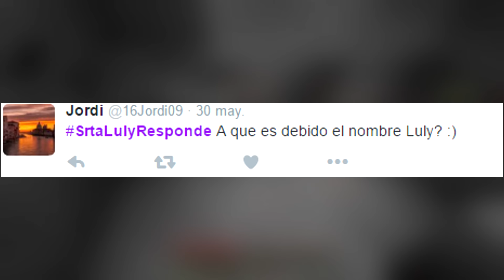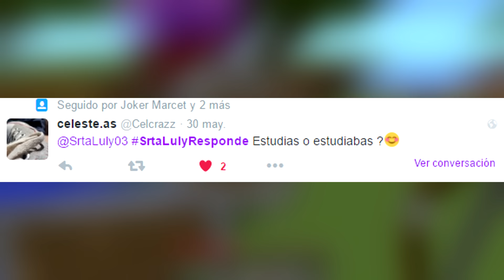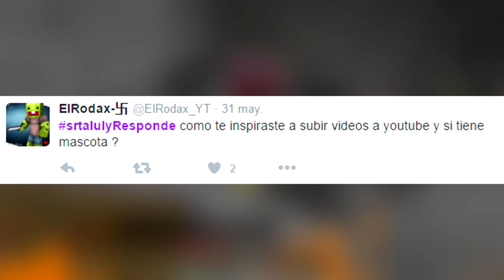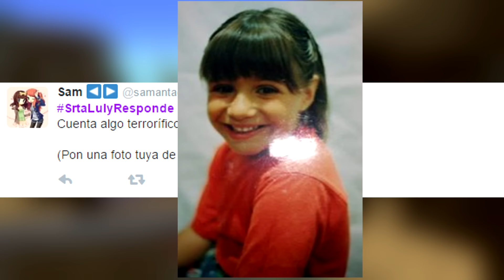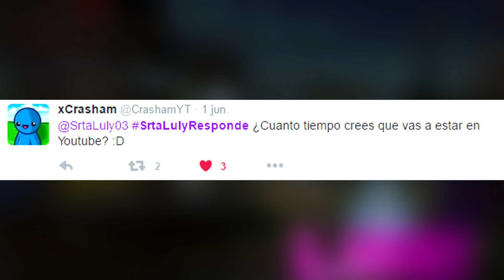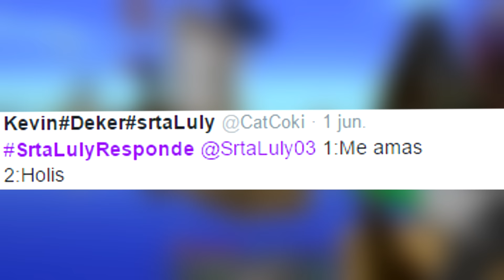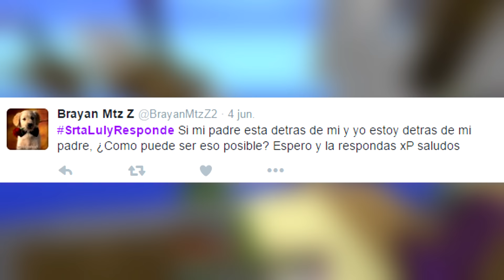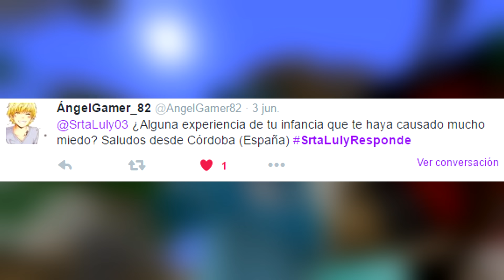¿A QUÉ YOUTUBER LE DARÍAS UN PUÑETAZO? | PREGUNTAS Y RESPUESTAS | SRTALULY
☆   ¡¡¡ABREME!!!¡¡¡SÉ QUE LO ESTÁS DESEANDO!!! ☆

★ ¡Ya sabéis que con el SrtaLulyResponde podéis dejarme más preguntas en twitter para ir contestándolas!